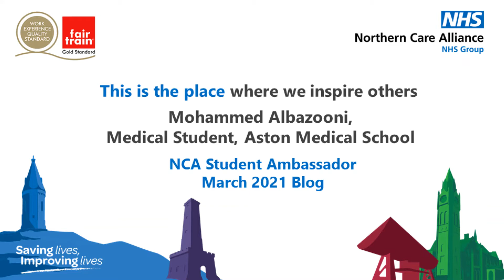Mohammed Albazooni - Work Experience - March 2021 Blog